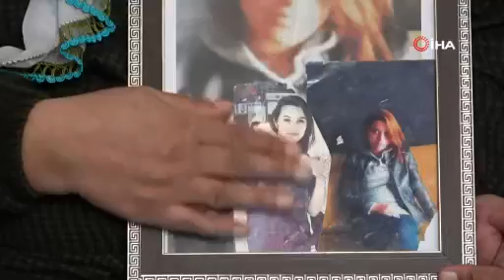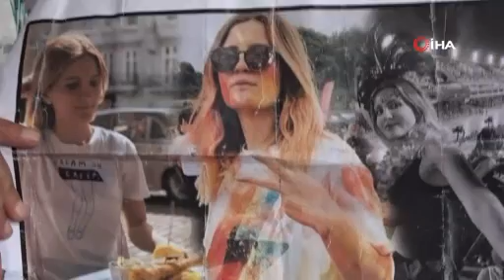Bir Evlat Nöbeti Daha Sonuç Verdi!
İçişleri Bakanlığı, ikna çalışmaları sonucunda PKK’dan kaçan 5 terör örgütü mensubunun güvenlik güçlerine teslim olduğunu bildirdi. Teslim olanlardan birinin ailesinin Van’da "evlat nöbeti" tutanlar arasında bulunduğu tespit edildi.